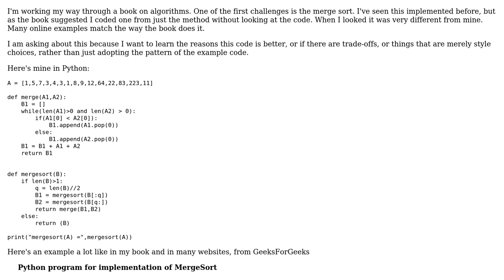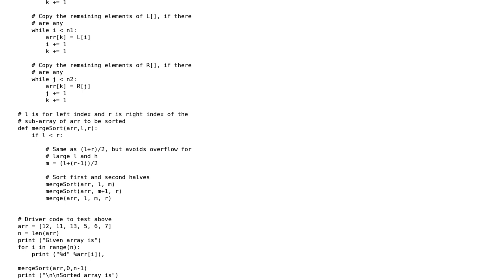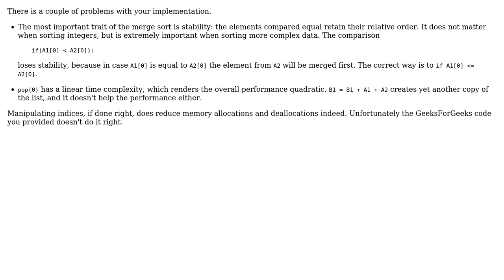Code Review: Merge sort approach in Python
With thanks & praise to God, and with thanks to the many people who have made this project possible! | Content (except music & images) licensed under CC BY-SA | Music | Images & others | With thanks to user vnp user Paul S user Jamal and the Stack Exchange Network Trademarks are property of their respective owners. You are responsible for your own actions.